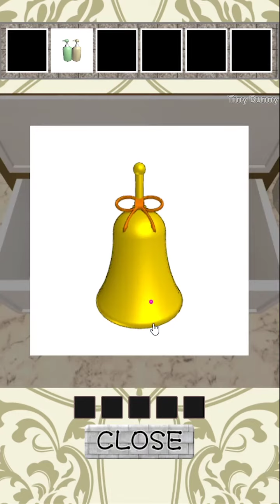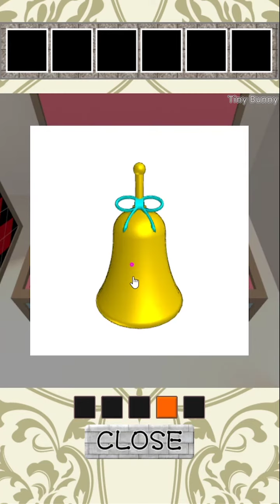Sheep Palace Escape Game Walkthrough (NAZOKOI)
[NAZOKOI] Sheep Palace Escape Game Walkthrough - Android
脱出ゲーム Sheep Palace 攻略
방탈출게임 脱出ゲーム Sheep Palace 공략